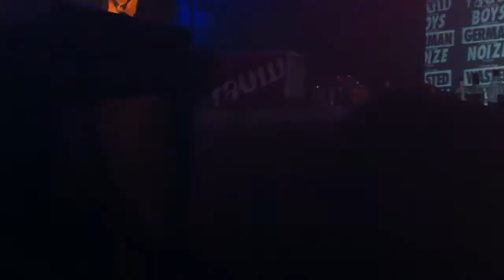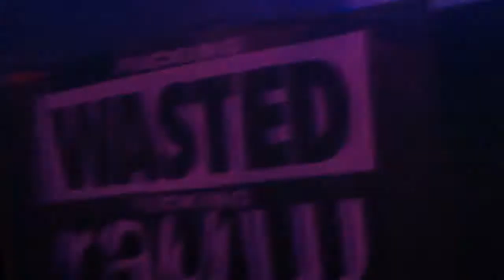BOYS NOIZE @ Rauw Tivoli 14-05-2011 (HQ)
Wasted Utrecht Youth